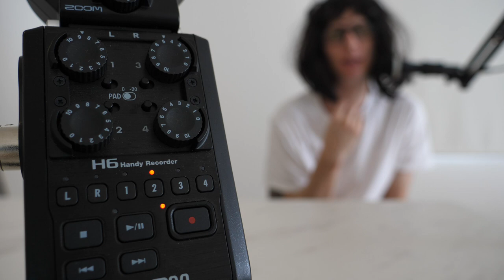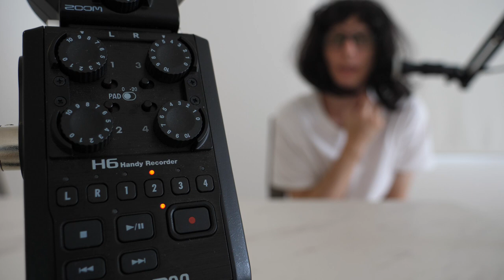ハゲ専用のASMR 安心して寝れるASMR － 立川エビフライ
皆さん、こんばんは！　立川エビフライです！
ゴード君のチャンネルを借りてASMR動画を作りました！

今夜はハゲのない素敵な時間を一緒にすごしましょう♥